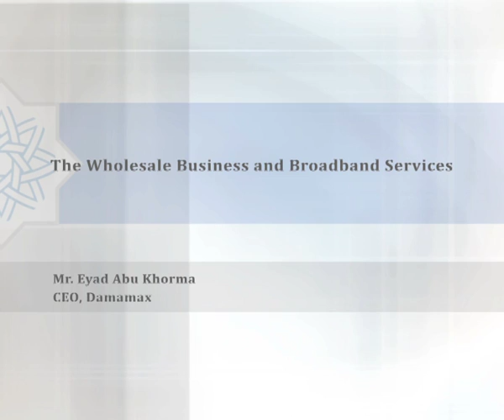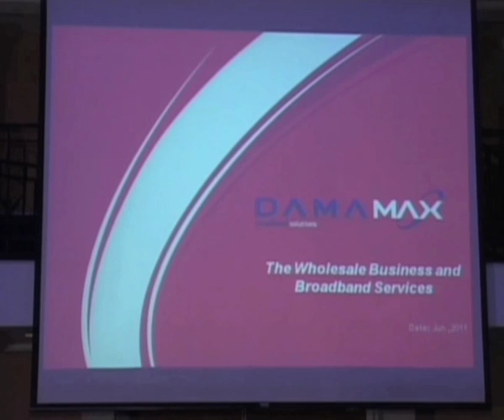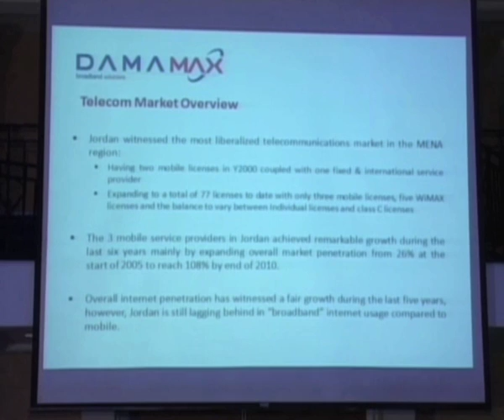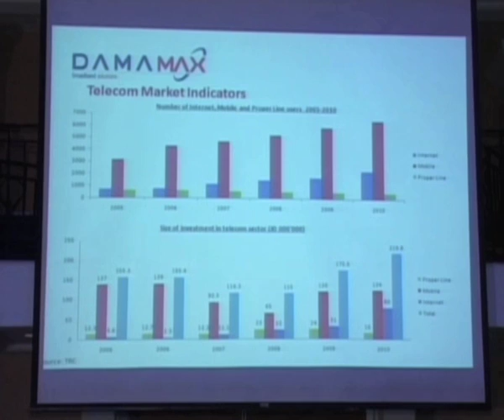Arab Advisors Annual Media and Telecom Convergence Conference (Damamx & The Panel on Internet)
An overview of Arab Advisors 8th Media and Telecoms Convergence Conference which was held in Amman on June 6th and 7th, 2011 at the Four Seasons Hotel Amman.

This video includes:
The Wholesale Business and Broadband Services
Mr. Eyad Abu Khorma
CEO, Damamax

The panel on broadband Internet and new media
Moderator: Mr. Jawad Abbassi, Founder & General Manager, Arab Advisors Group

Panelists:

Ms. Majd Shweikeh, CEO, V-Tel Holdings
Dr. Ammar Bakkar, Director of New Media, MBC
Dr. Bassam Hannoun, CEO, Wataniya Mobile Palestine
Mr. Khalid Nuseibeh, Data Services Director, Zain